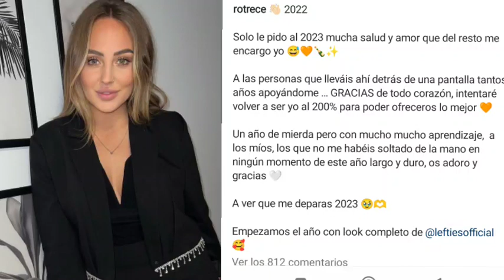💥COMUNICADO de Rocío Flores por ¿Olga Moreno?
comunicado de rocío flores sobre Olga Moreno